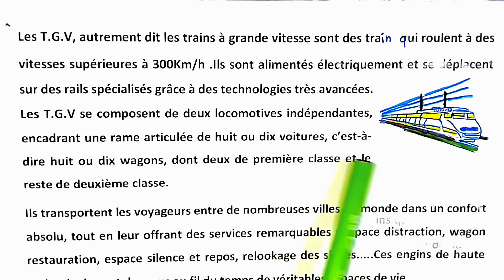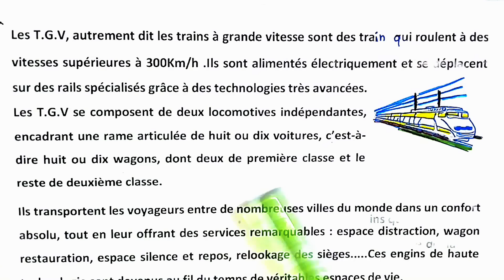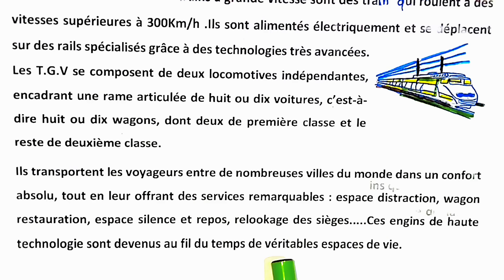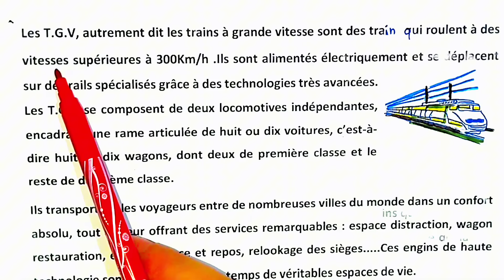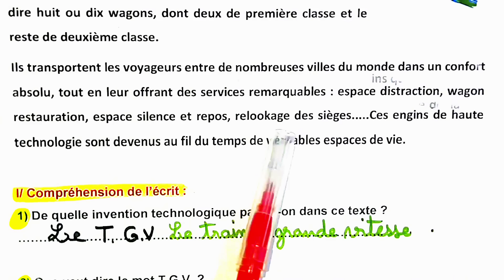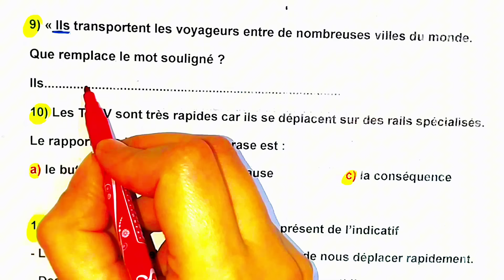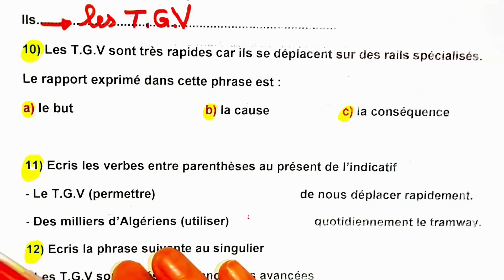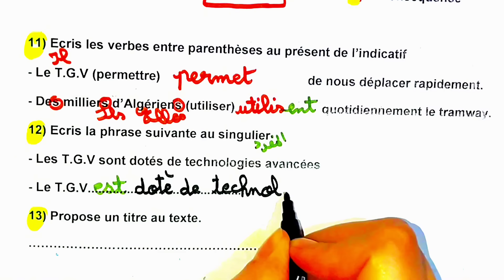إختبار في مادة الفرنسية أولى متوسط الفصل الثاني composition de français deuxième trimestre 1 AM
إختبار في مادة العلوم أولى متوسط الفصل الثاني 🌹

مراجعة انجليزية هامة❤️🌹

مراجعة شاملة فرنسية ❤️🌹

النموذج جاهز للطباعة 🌹